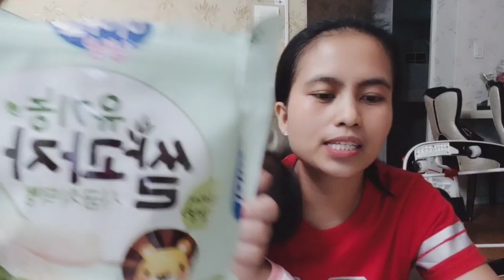Unboxing/New member of my bbies/J&LIZ CHANNEL